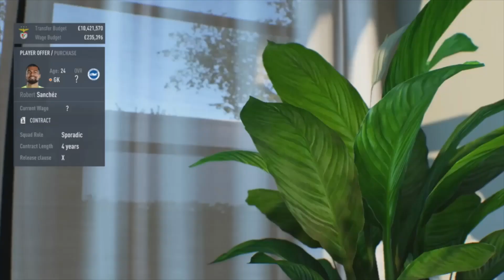*NEW SIGNING!!* FIFA 22 BENFICA CAREER MODE EPISODE 8 : JANUARY TRANSFER WINDOW!!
In need of a new goalkeeper as backup as well as some sales to complete, we have a packed out transfer window to commence!!
Camila Cabello - Havana ft. Young Thug (Lost Sky Remix)